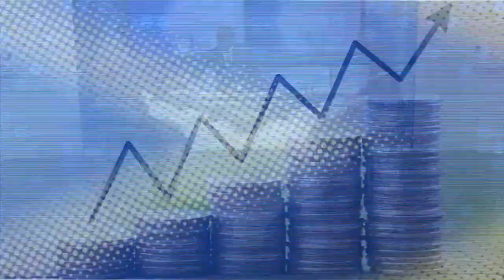Jean Marc Adjovi Bocco : “Pour réussir dans le football, il faut travailler”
Jean-Marc Adjovi-Bocco a donné un entretien exclusif sur le plateau de l’émission “5 sur 7 Matins” ce jeudi 23 janvier 2020.

Ancien capitaine des Ecureuils du Bénin, chargé de mission du président de la République pour le développement du sport et directeur général de l’Association Diambars dont il est également le cofondateur, Jean-Marc Adjovi-Bocco a répondu aux questions de notre reporter Hugues Zinsou Zounou.

Dans cet entretien exclusif, il s’est prononcé sur un grand nombre de sujets. De son parcours en tant que professionnel à son action aux côtés du président Patrice Talon en passant par l’aventure Diambars qui se poursuit et sa présence au sein du Conseil présidentiel pour l’Afrique du président Emmanuel Macron, Jean-Marc Adjovi-Bocco.

L’ancien international béninois s’est également prononcé sur l’état actuel du football béninois. Il est revenu sur la mise en place d’une direction technique nationale, le travail du coach Michel Dussuyer, les chances de qualifications du Bénin pour la prochaine Coupe du Monde Qatar 2022 après le tirage au sort des groupes pour les éliminatoires. Sans oublier l’état du championnat national.

Suivez l’entretien accordé à Hugues Zinsou Zounon